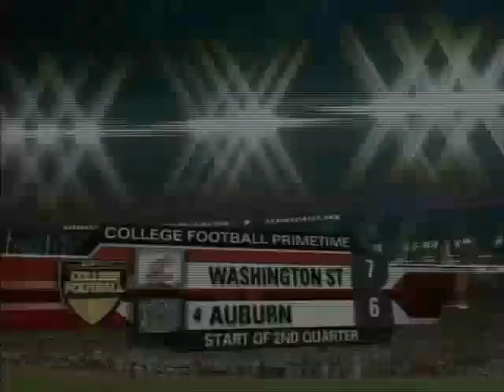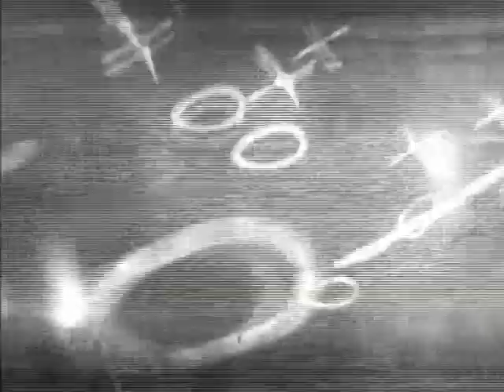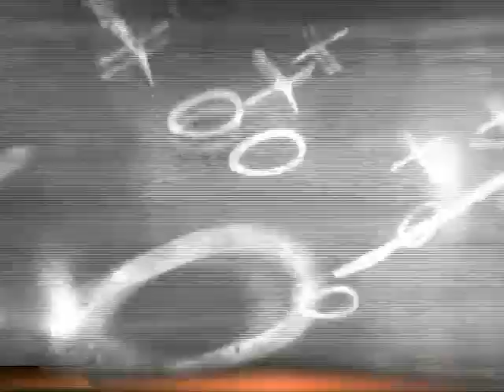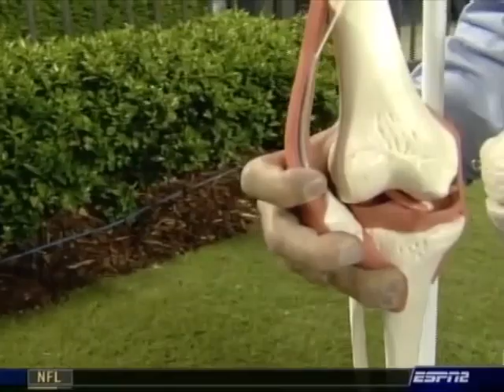Washington St. Cougars @ Auburn Tigers (2006) - NCAA College Football - Partial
Washington St. Cougars @ Auburn Tigers (2006) - NCAA College Football